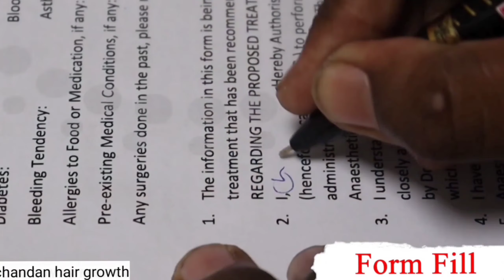My Hair Transplant Results Revealed - Journey to Regained Confidence @chandanhair |2023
"🌟 Witness the Amazing Transformation - My Hair Transplant Results Revealed!
🌟Hey, everyone! In this video, I'm thrilled to share my personal hair transplant journey and the incredible results I achieved.
Say goodbye to hair loss worries as I take you through my experience with the hair transplant procedure.
I understand the emotional impact of hair loss, so I've decided to be open and honest throughout this process.
From pre-surgery preparations to the actual transplant and the recovery phase, I've covered it all.Watch as my hair goes through a remarkable transformation, and I regain my confidence. If you've been contemplating hair transplant as a solution, this video is a must-watch!If you have any questions or want to know more about hair transplant, drop them in the comments section, and I'll be glad to answer.👍 Don't forget to hit the like button, share this video with anyone it might help, and subscribe to my channel for more inspiring content.Thank you for being a part of my journey to a new chapter of confidence and restored hair! 🙌"

people queries..

1. Hair transplant results
2. Hair transplant before and after
3. Hair transplant journey
4. Hair transplant experience
5. Hair transplant transformation
6. Hair transplant success story
7. Hair transplant procedure
8. Hair transplant recovery
9. Hair transplant cost
10. Hair loss solution
11. Hair restoration
12. Hair regrowth
13. Hair transplant review
14. Hair transplant tips
15. Hair transplant testimonial